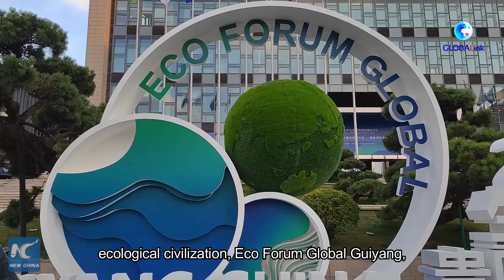GLOBALink | Int'l experts gather in Eco Forum Global Guiyang for more collaborated actions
China's national-level global forum themed on ecological civilization, Eco Forum Global Guiyang, has opened its 2023 edition in China's Guizhou Province. Now let's listen to what the international experts said about global cooperation for a greener world.